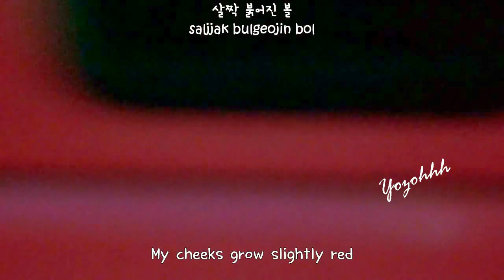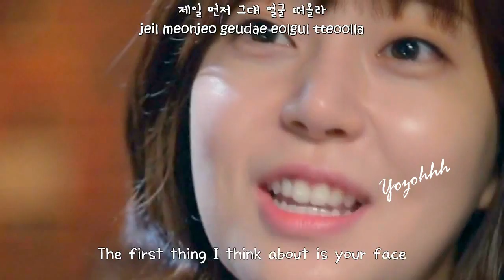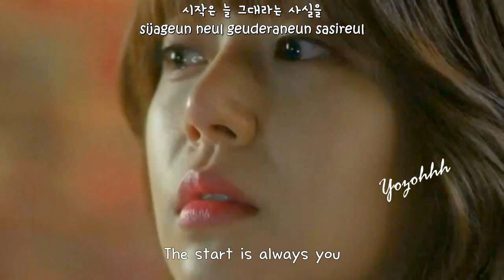Eddy Kim - One Day (하루 하나) FMV(Pride And Prejudice OST)[ENG + Rom + Hangul]